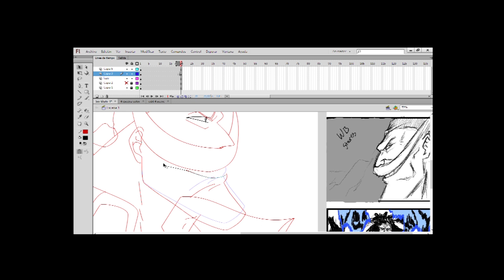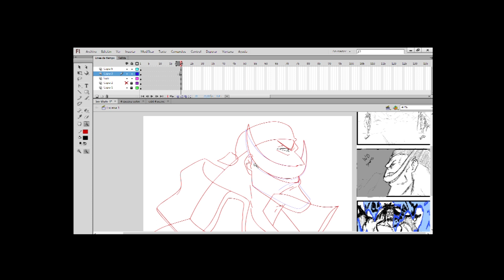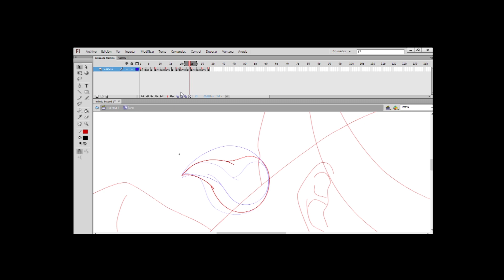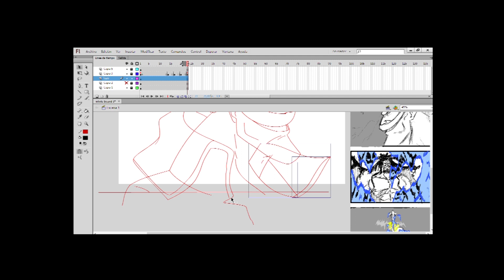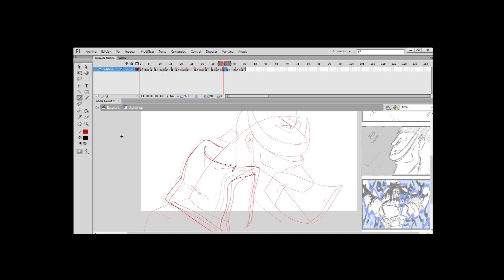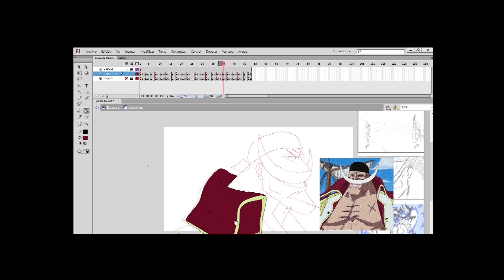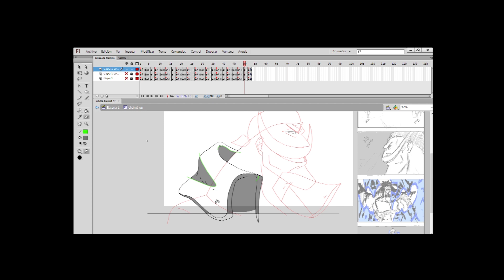learn how pro animators do it 👌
Hello, I am a 2d animator specialized in traditional animation. I made this animation for a One Piece short film. I leave this little tutorial for those who are interested in learning how to animate in Adobe Animate. I will be uploading the work process of some of the work I do Subscribe to my channel to this playlist and leave a message in the comments so I can help you. Regards, I hope you like it.